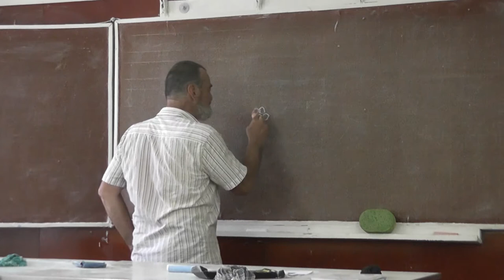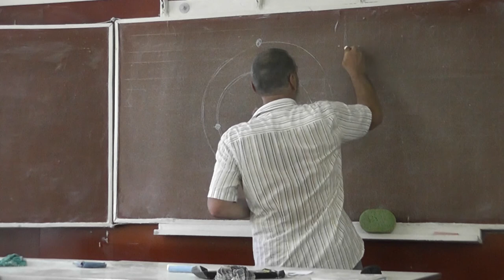4 Повторение: молекулы, атомы, электроны, протоны и нейтроны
Повторение: определения молекулы, атома.
Элементарные частицы — протоны, нейтроны, электроны.